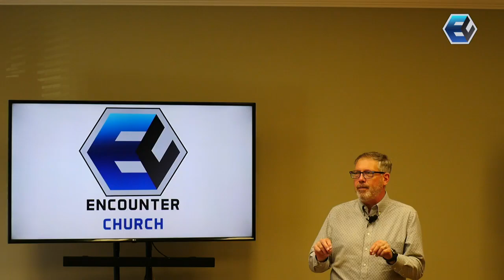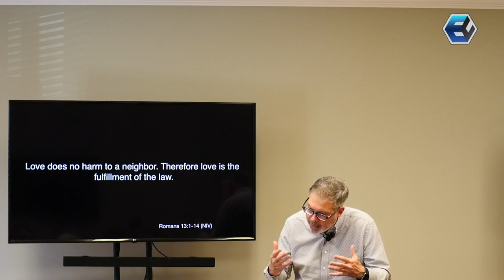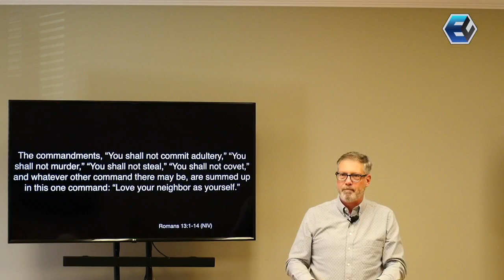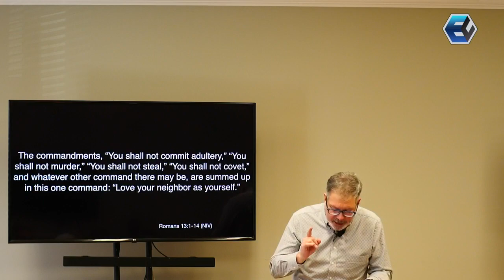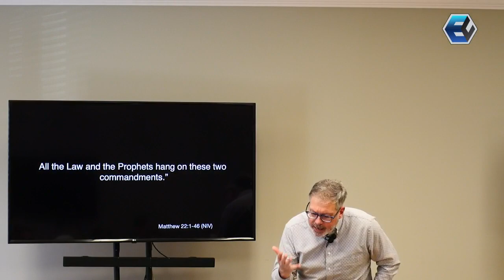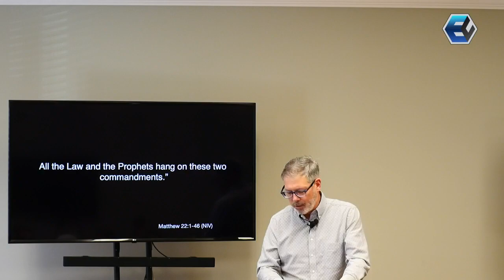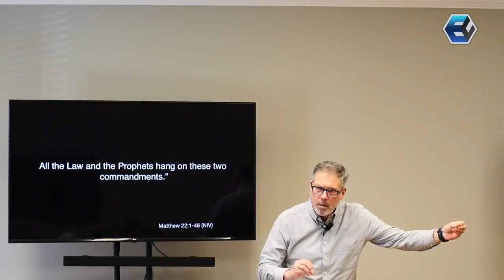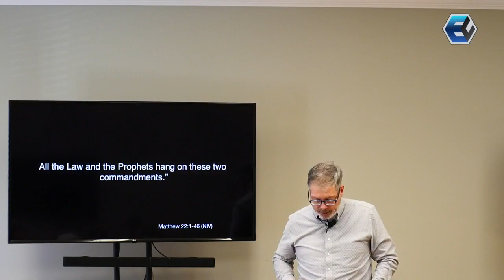Encounter Church March 26th, 2023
Romans 13:8-13
Matthew 22:37-40